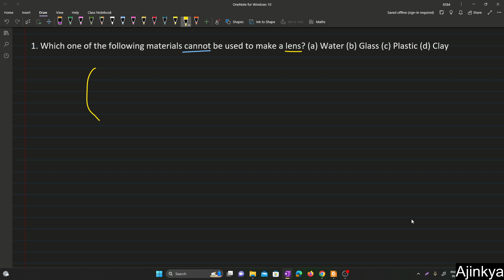Which one of the following materials cannot be used to make a lens a Water b Glass c CBSE Class 10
Which one of the following materials cannot be used to make a lens?

CBSE Class 10 Chapter 9 Light - Reflection and Refraction NCERT Solution Intext Solution Exercise solution
1. Which one of the following materials cannot be used to make a lens?

Dive deep into CBSE Class 10 Chapter 9 as we unravel the secrets of Light, Reflection, and Refraction! 🌈✨ In this comprehensive video, we provide step-by-step solutions to the NCERT textbook exercises, ensuring a solid understanding of the concepts. Boost your exam preparation and shine bright in your studies! Let's illuminate the path to success together!